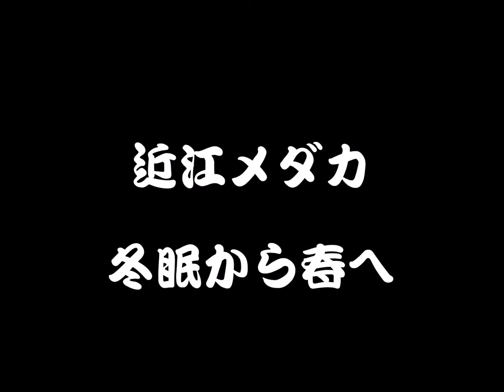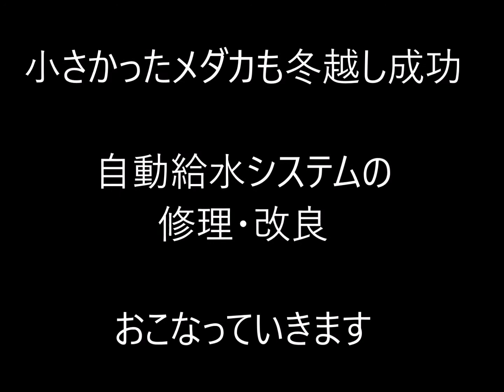Medaka awoke from hibernation～メダカが冬眠から目を覚ました～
青幹之極太光鉄仮面、楊貴妃、三色メダカ　メダカが冬眠から目を覚ました！！
今年は大雪でメダカの設備に大打撃。
補修、改善をしながら今年も春を迎えました。
これからメダカも活発に！！

◎【初☆メダカ】 めだか始めました！購入品紹介！ /メダカ【アクアリウム・熱帯魚・水槽】